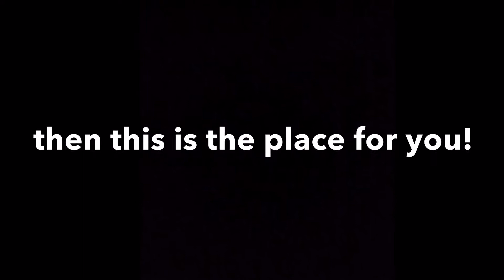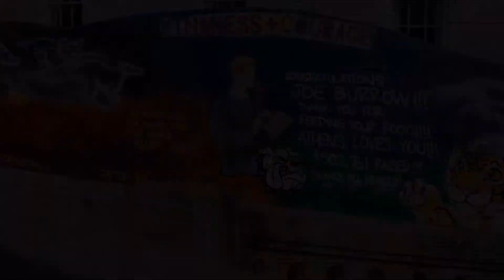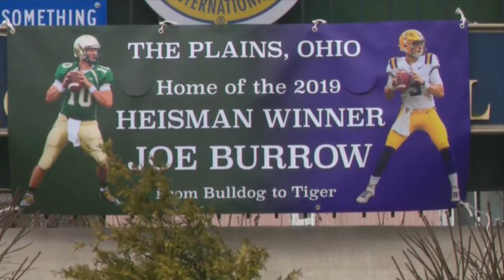10 Things You Didn’t Know About Joe Burrow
10 Things You Didn’t Know About Joe Burrow

Joe Burrow is one of the hottest young players in the NFL! He’s pretty well known but there is probably some things you don’t know about him!

In this video we will show you 10 things you probably didn’t know about Joe. Like how he is very good at basketball, and how Nebraska University rejected him. You may also not know that he grew up in a poor city and used to have bleached hair!

Also comment on the video! I’d love to hear from you!